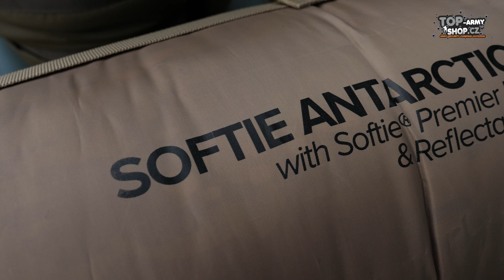JAK VYBRAT ZIMNÍ SPACÁK? Načerpejte důležité informace! Rigad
V tomto videu se dozvíte základní informace ohledně spacáků. Dozvíte se, na co si dát u zimního spacáku pozor a na základě čeho vybrat ten správný pro Vás!

Prodejna Semily:
Nádražní 21, 513 01 Semily

Nedvědova 389/2, 779 00 Olomouc
Použitá technika:
Canon EOS R5 + Canon 28-70 mm f2.0
Nanlite Forsa 60
Rode Wireless mic
Benro Bat 15C